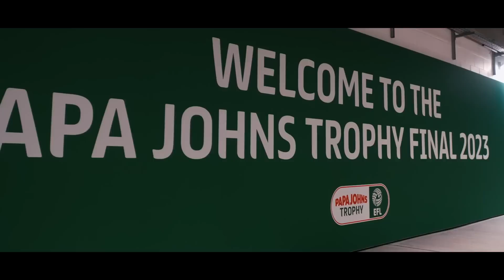INSIDE MATCHDAY | Wanderers 4-0 Plymouth Argyle